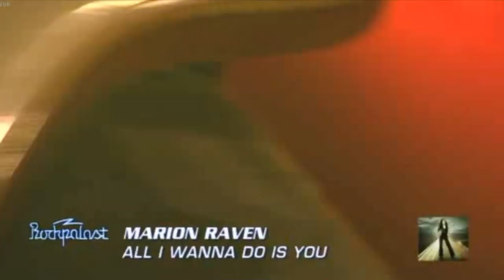Marion Raven - Live at Rockpalast (Full Concert HD)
Tracklist:
1: Falling Away
2: 13 Days
3: It's All Coming Back To Me Now
4: All I Wanna Do Is You
5: Crawl
6: Thank You For Loving Me
7: Here I Am
8: Break You

''SONGS FROM A BLACKBIRD'' OUT NOW EVERYWHERE!

GET MARION'S PREVIOUS ALBUMS HERE:
Set Me Free
Here I Am
The Big Room
Shades of Purple